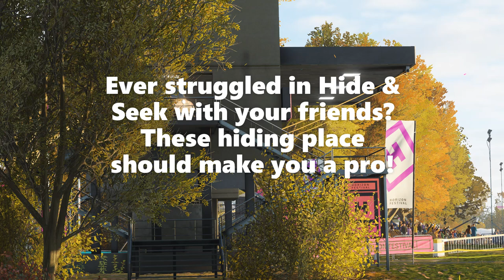Top 10 Hiding Places In Forza Horizon 4!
What's up Shadow Racers,
Have any of you ever struggled playing hide and seek?
These 10 places you can hide will make you a pro!